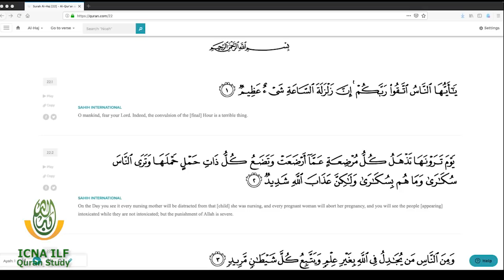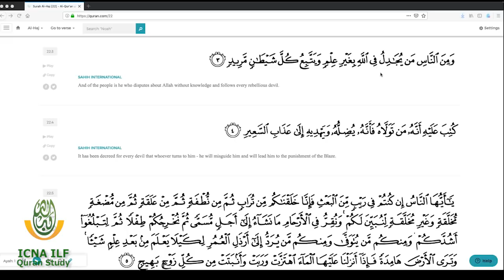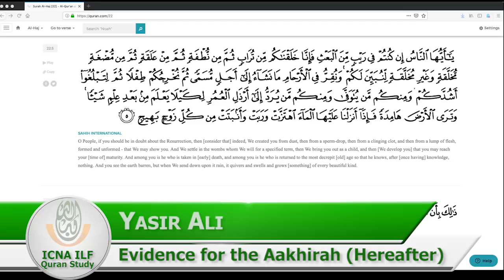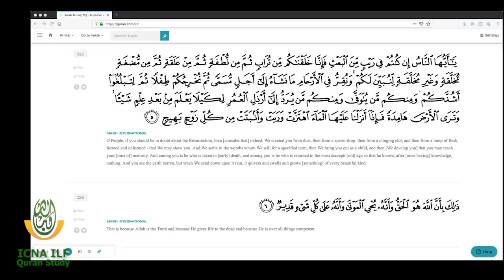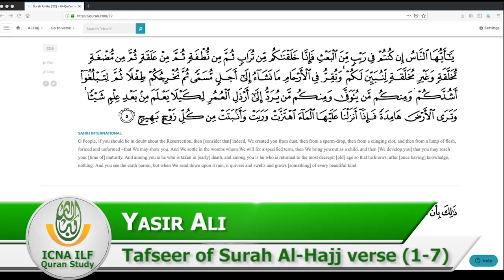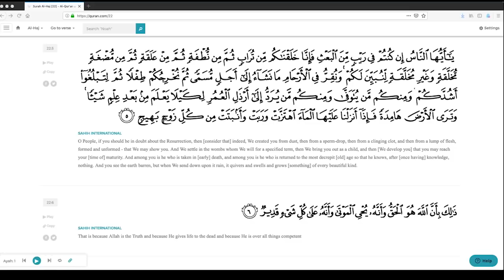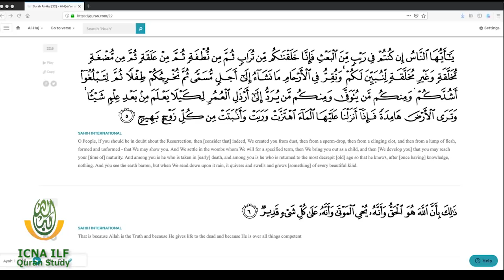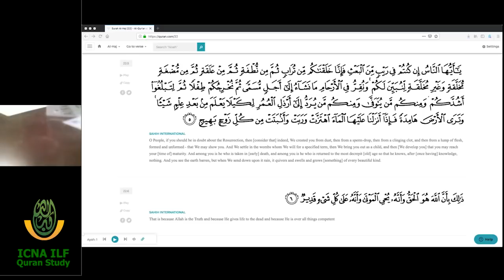Evidence for the Aakhirah (Hereafter), Tafseer of Surah Al-Hajj (1-7) Br Yasir Ali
Tafseer of Surah Al-Hajj (1 - 7),
Evidence of the resurrection in the creation of Man and of Plants, The development of the Nutfah and Embryo in the Womb, Man's development from infancy to Old age.